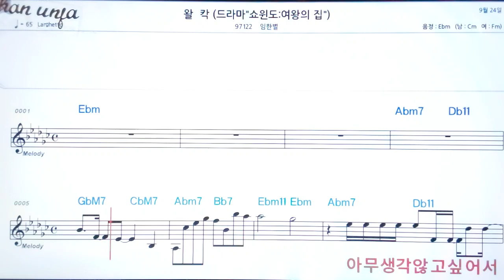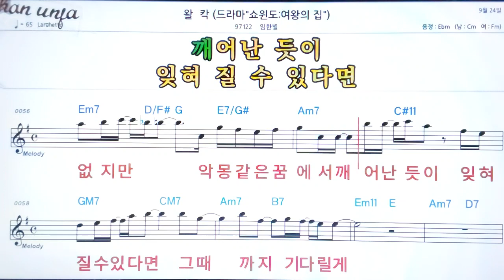왈칵/임한별👍악보, 노래,기타 코드,가사,Karaoke*가라오케 반주